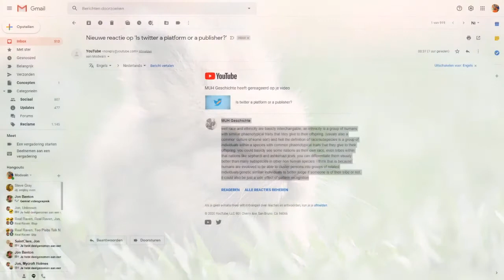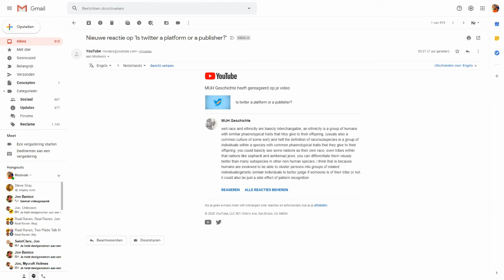What is so offensive youtube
Making a video on the thought control of one platform triggers the thought control from youtube it seems